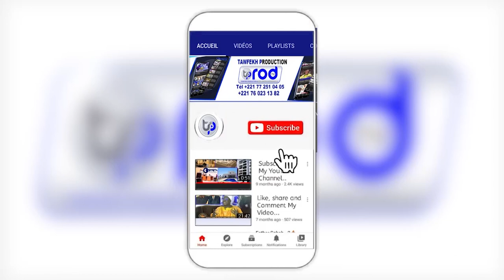Lou Doywarr 😭Échappé à un lynchage Honorable Deputé Papa Djibril FALL